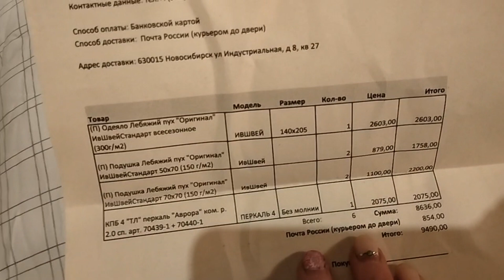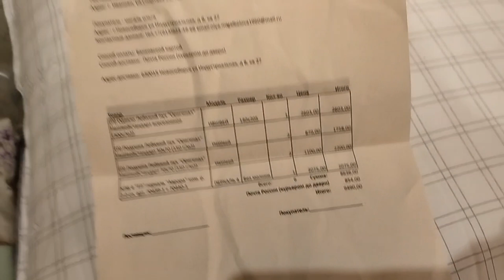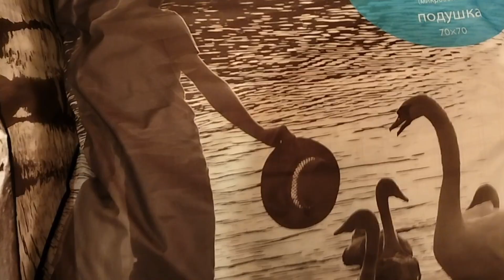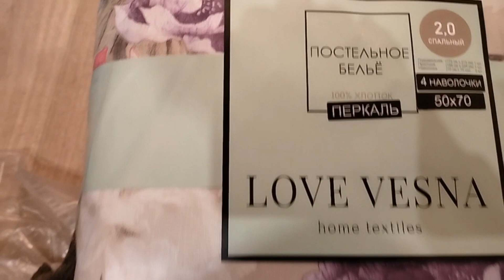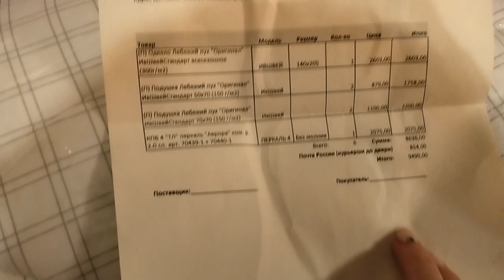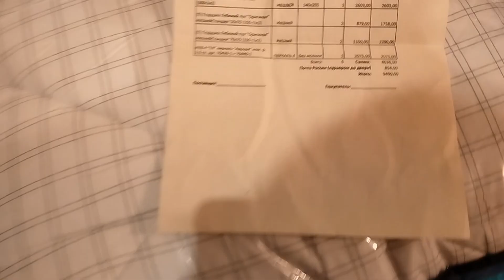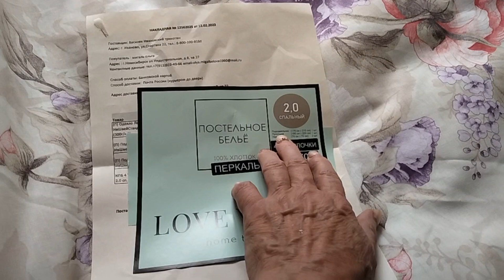Получила посылку от Любимого Василька, а Любимый ли? Постельное бельё.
Распаковка постельного белья от Любимого Василька.